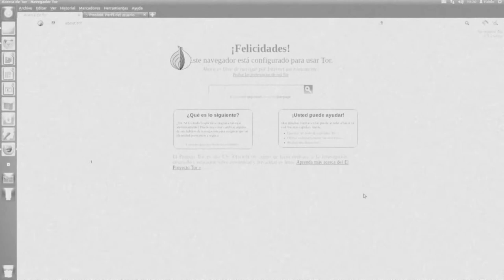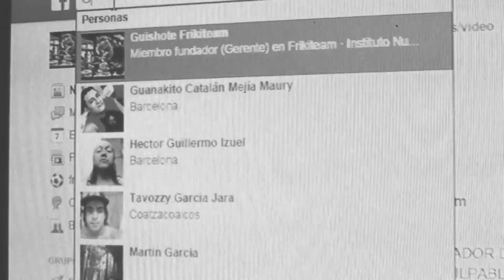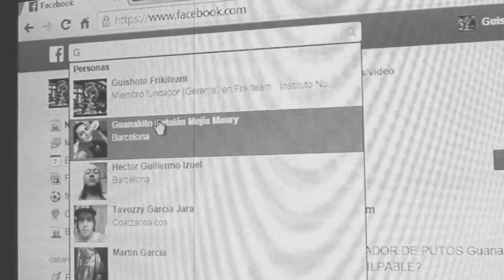FRIKITEAM GUANAKITO HA DESAPARECIDO